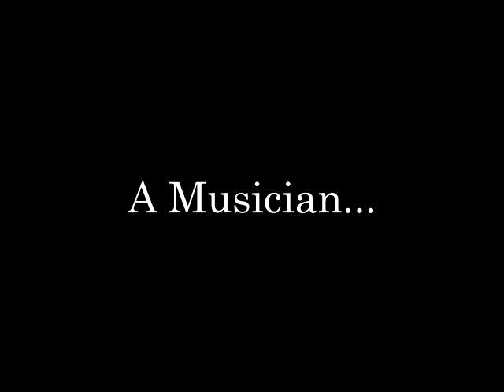A Tribute to Edmund Smith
A friend and colleague called me to share the recent passing of mutual friend, Ed Smith. I was taken back...

Ed was one of those special individuals - whose path, if crossed, would be a path never forgotten. My regret is that my time with Ed was not long enough...

Ed and his band, "Presuminati", along with his daughter and friends, performed at The Packing House as part a "Special Local Artist Performance" on January 26, 2018.

This one's for you Ed!